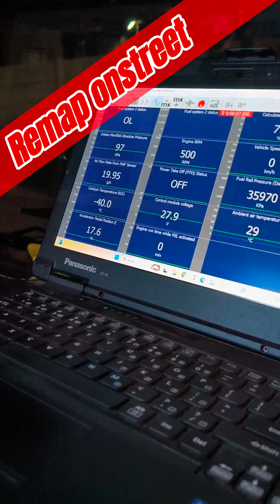Di sini jawabnya, kenapa euro4 perlu diremap ecunya?